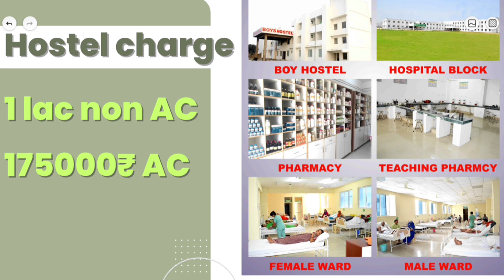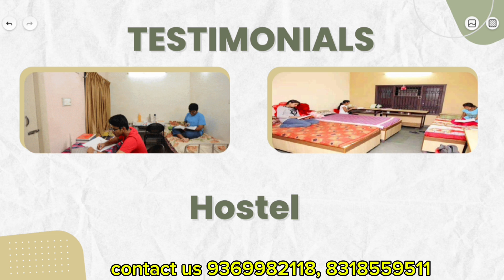GS AYURVEDIC MEDICAL COLLEGE HAPUR | extra charge TUTION Fees | hostel charge | cutoff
Gs Ayurvedic medical college and hospital
gs Ayurvedic medical college

gs ayurvedic medical college hapur

gs ayurvedic medical college hapur fee structure

g s ayurveda medical college & hospital

gs ayurveda medical college & hospital (interior) @vaid_.jiHello everyone 🤗
shubh here ❤️!

best bams colleges in up

TOP 10 BAMS COLLEGES

in Uttar Pradesh

best private bams colleges in up

best private bams college in up with low fees

best govt bams college in up

top 10 bams colleges in up

top 10 bams colleges in up private

top ten bams colleges in up

top private bams college in up 2023

best bams government college in uttar pradesh

best private bams college in uttar pradesh